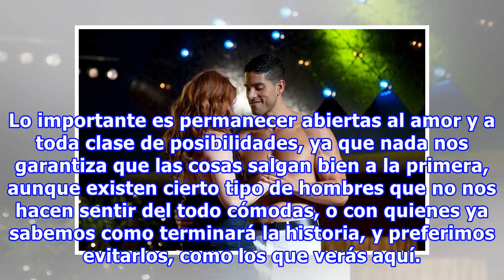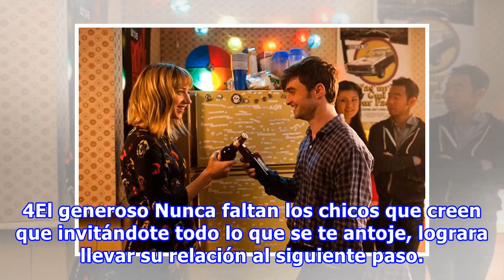10 tipos de hombres con los que toda chica se encontrará en la vida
10 tipos de hombres con los que toda chica se encontrará en la vida
Sabemos que las relaciones perfectas no son cosa de cuentos de hadas, sino de una buena comunicación e interacción. Pero también sabemos que no es fácil encontrar al hombre indicado para comenzar un idilio y mucho menos para compartir nuestra vida. Lo importante es permanecer abiertas al amor y a to...